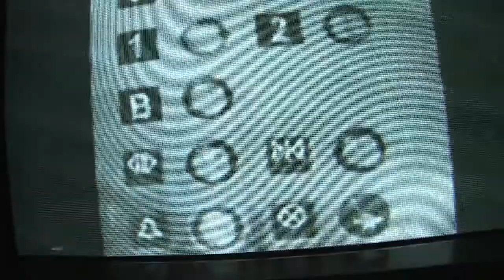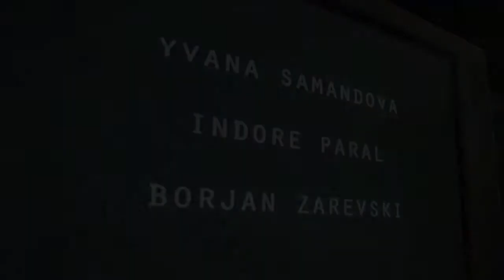expo galerie Larcade à Paris